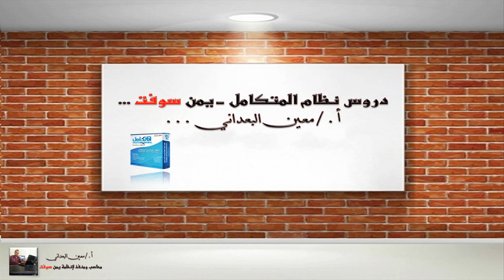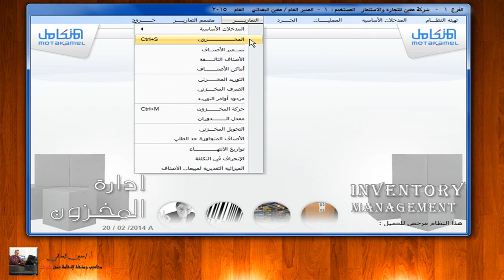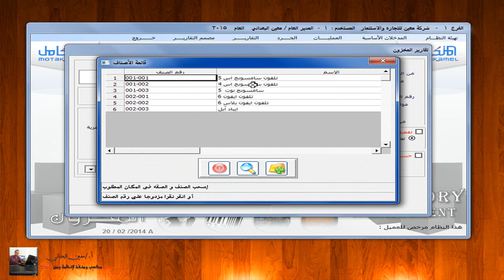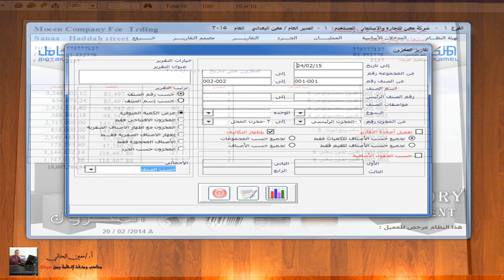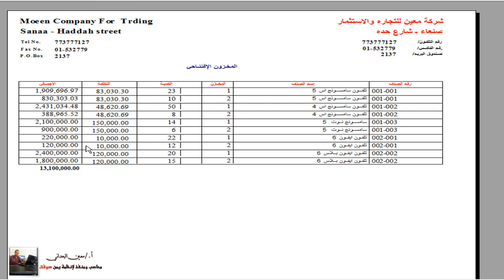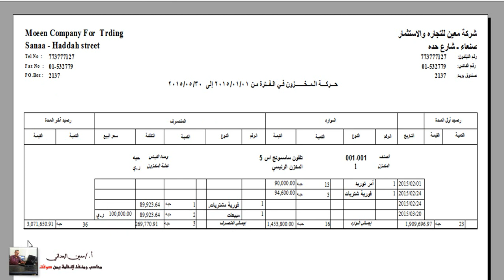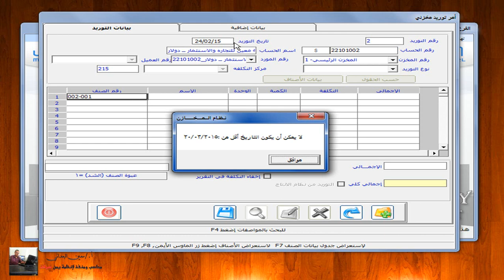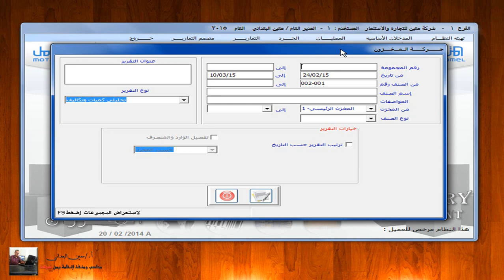النظام المحاسبي المتكامل - تقارير المخزون وحركة المخزون